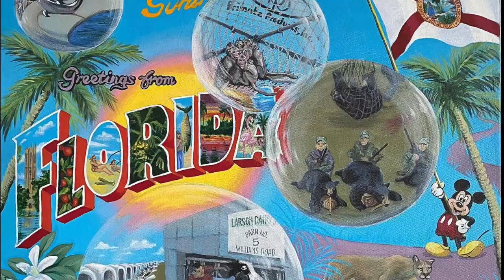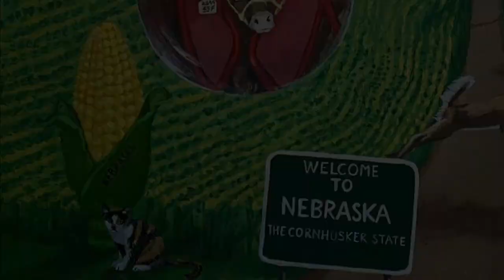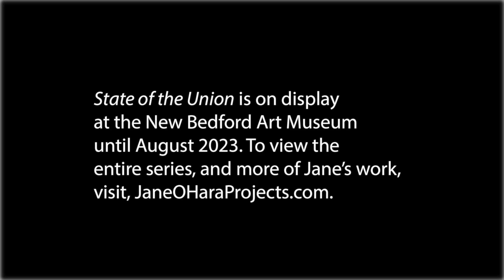Artist Jane O'Hara Describes Her State of the Union Series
Through a re-imagination of the kitschy postcard aesthetic of 1950s and 1960s America, artist and animal activist Jane O'Hara's 50 "State of the Union" series is a tour de force of research, imagination, and e pluribus unum. Artist Gauri Kasarla, a 2023 Navab Columbia University Fellow, interviewed Jane, a 2017 CAF grantee, on her work.